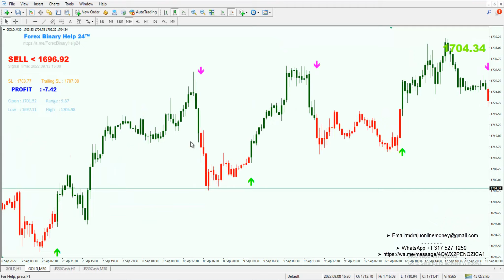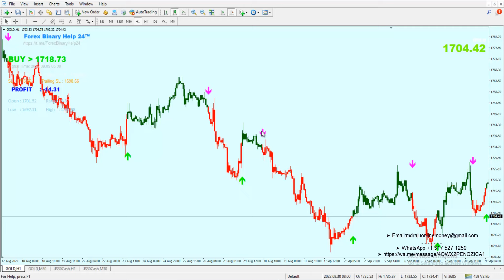The best scalping system in the world Forex Indicator 100% Non Repaint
🤖System:Scalping Dashoaed
⚙️ Category: Indicator
🎛 Platform: MT4
💵 Currency Pair: Any Pair
🌐 Trading Time: Any Session
⏰ Timeframe: 15M M5 M1-Binary
⏰ Timeframe: H1 M4 D1-Forex